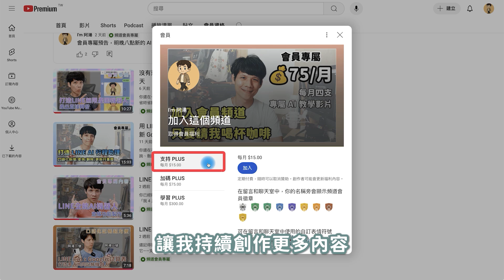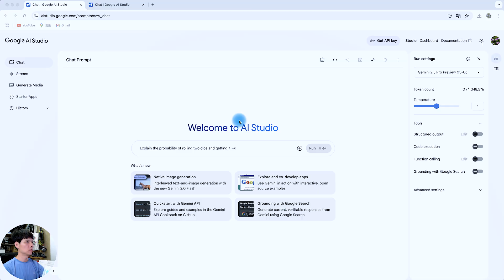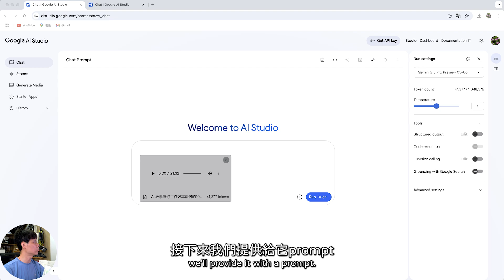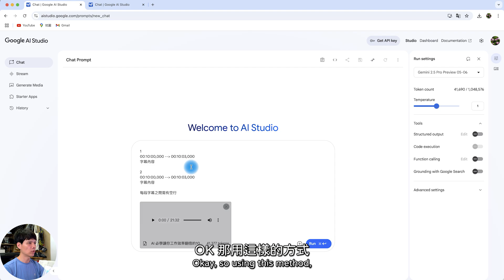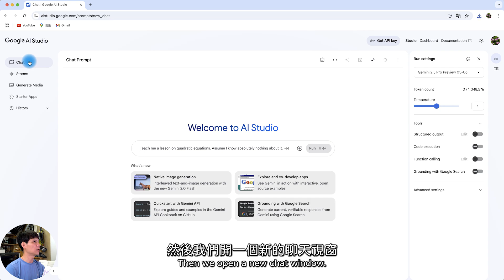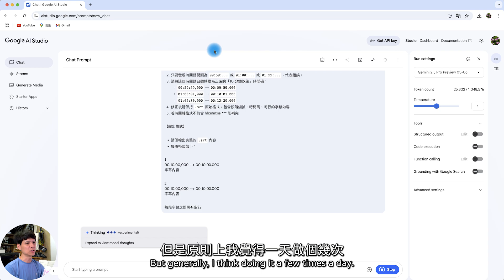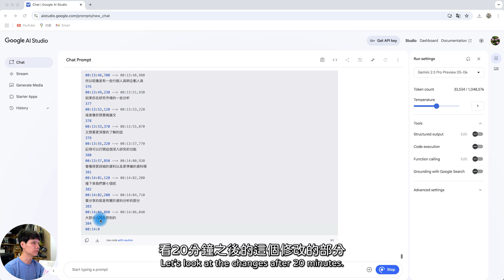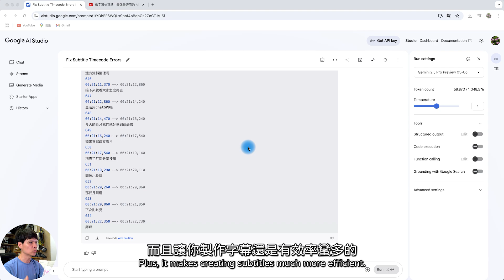Google AI Studio 製作影片字幕心法，超過 10 分鐘也能搞定！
🎯 免費又好用的 Google AI Studio 做字幕，但只要影片音檔超過 10 分鐘就容易出錯？本片直接實測告訴你問題在哪、該怎麼調整 prompt，甚至教你怎麼補救修正時間軸錯亂 💡 不只幫你產出正確字幕，還推薦替代工具 SubEasy AI，讓你省時又省力！

⏰ 時間章節
00:00 開場＋常見問題介紹
00:45 Google AI Studio 字幕錯誤詳解
02:00 正確 prompt 寫法與格式說明
04:00 錯誤時間軸案例分析
05:00 手動修正步驟與提示
06:30 修正成功示範（超過 20 分鐘）
07:10 推薦免費工具 SubEasy AI
07:40 prompt 整理與應用方式

・剪輯軟體：Adobe Premiere Pro
・錄影設備：Sony A6700、Saramonic Blink500